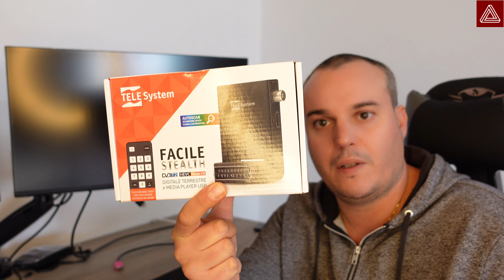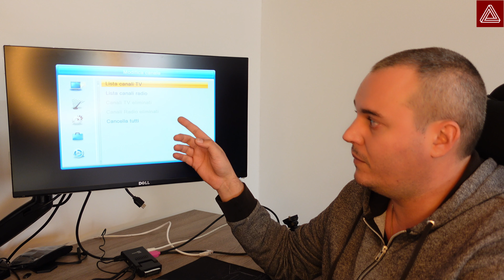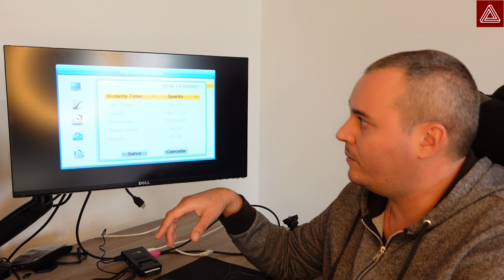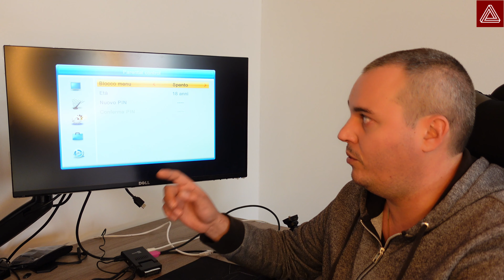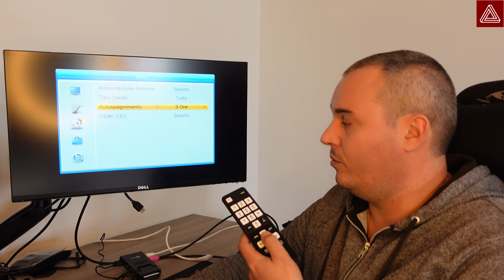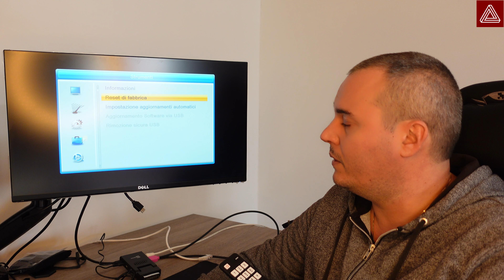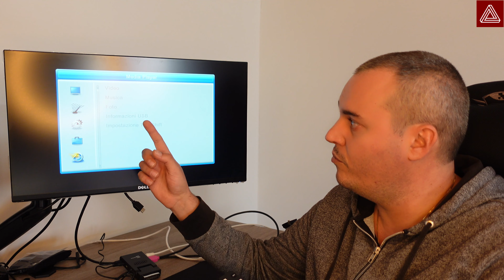DECODER TELESYSTEM FACILE STEALTH/02 INSTALLAZIONE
Prova del decoder e configurazione.